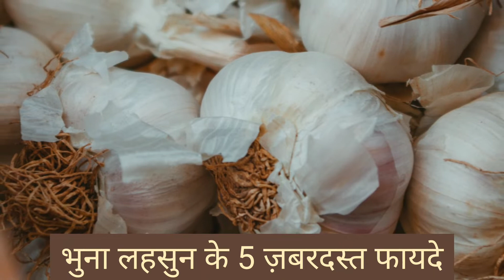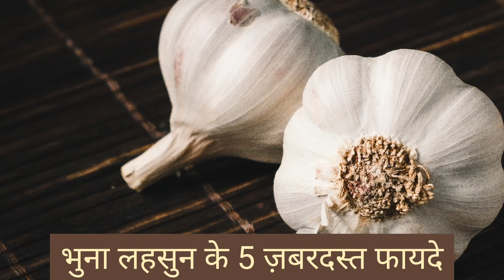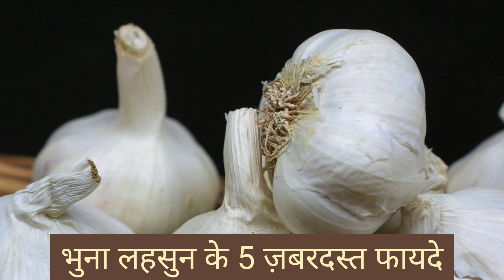थकान कमजोरी, अपच, ज्यादा सर्दी लगना, कोलेस्ट्राल, ब्लड प्रेशर का इलाज | Bhune Huye Lahsun Ke Fayde.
थकान कमजोरी, कोलेस्ट्राल, ब्लड प्रेशर, अपच, जयादा सर्दी लगना का इलाज | Bhune Huye Lahsun Khane Ke 5 Fayde.

Lifelong Fitness Bike

Full Body Massage Chair with Recliner and powerful

Multipurpose Folding Treadmill, Electric Motorized Power

Home Gym Combo, Home Gym Set

Foot Massager for Pain Relief

Smart Watch with Activity Tracker, Multiple Sports Modes